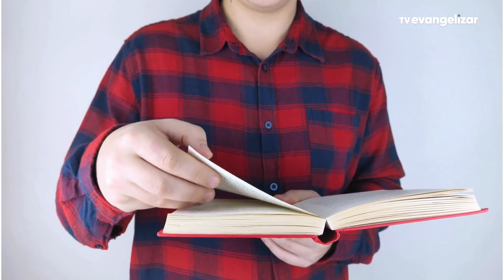Calcula-se que aproximadamente 200 mil pessoas sofram de Doença de Parkinson no Brasil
JOR24VT2026MÊSCONSCIENTIZAÇÃOPARKINSON